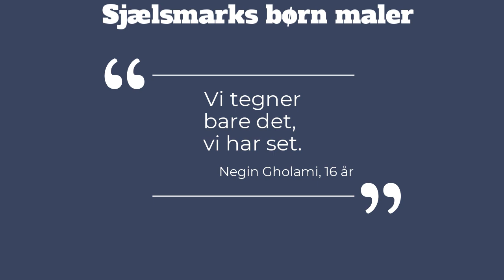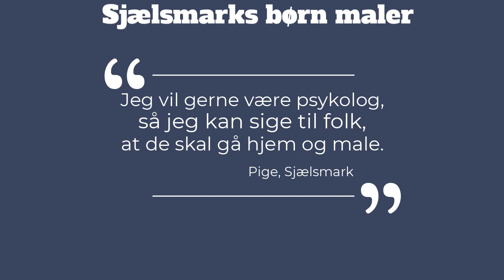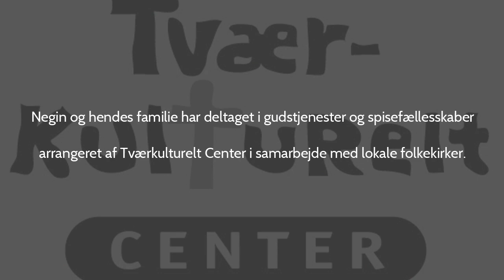Sjælsmarks børn maler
Glimt fra billedkunstner Camilla Blackmanns Projekt Nødhjælpskunst, der udmøntede sig i en udstilling på Kunsthal Charlottenborg, hvor børn og unge fra Udrejsecenter Sjælsmark udstillede deres billeder.